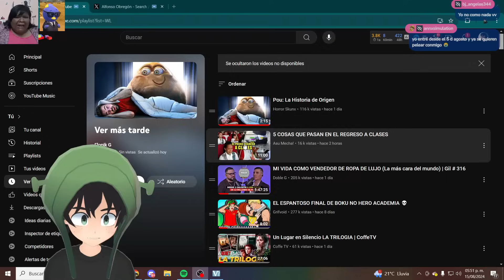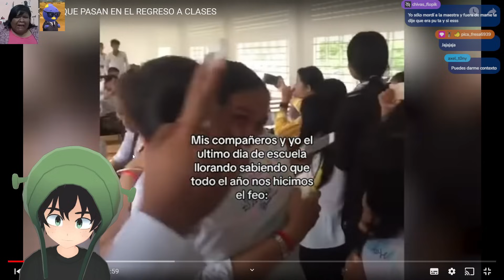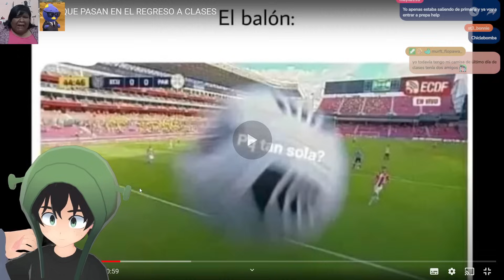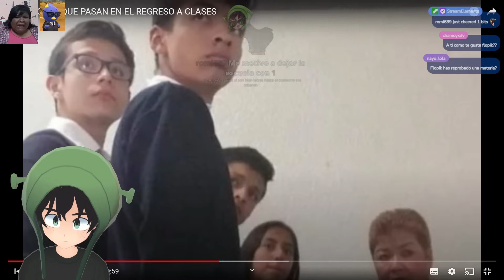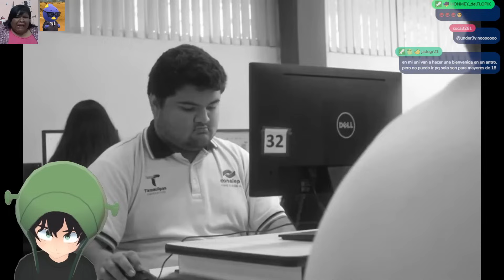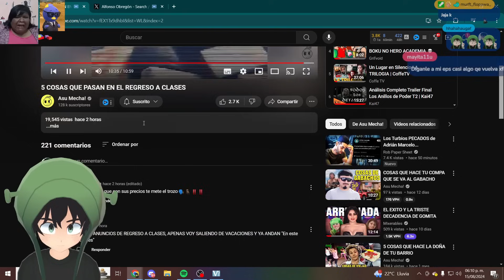El Regreso a Clases es HORRIBLE! 😩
Mis Redes